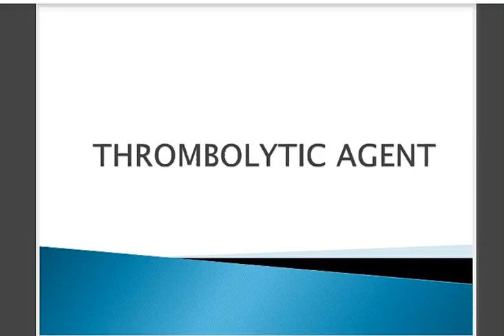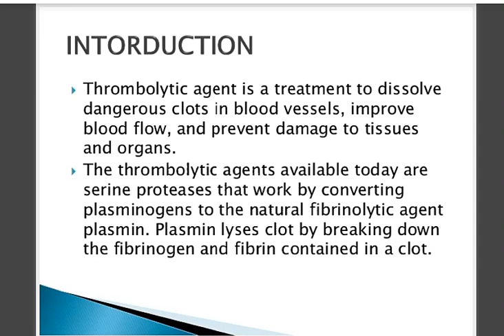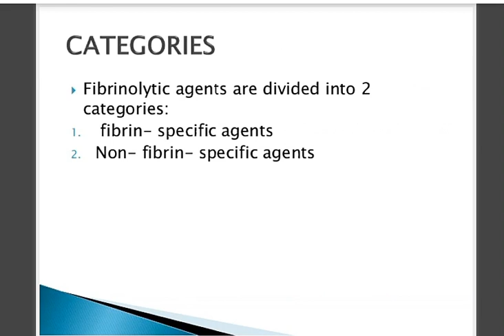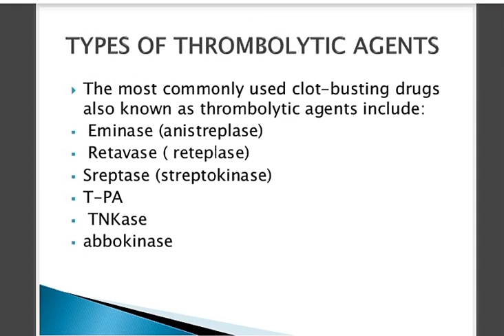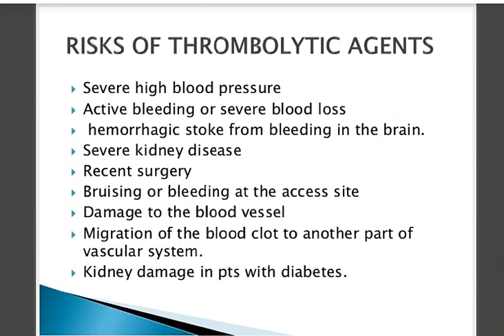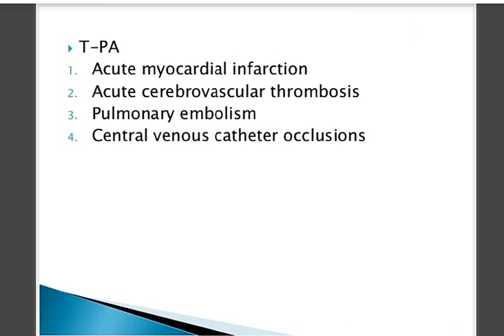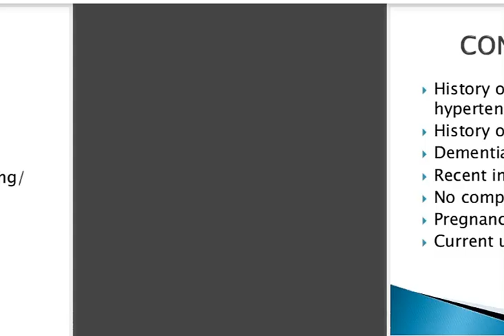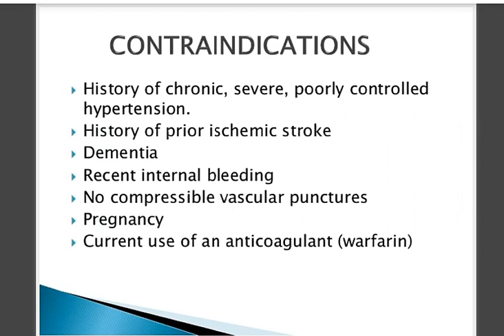Pharmacology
Thrombolytic agents